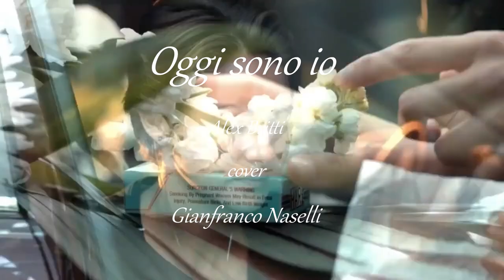Oggi sono io - Alex Britti - (cover) Gianfranco Naselli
Gli spettatori sono autorizzati a guardare il video solo per lo scopo di cantare la pratica e di apprendimento il testo della canzone. Non possiedo questa canzone e non vi è nessuna violazione del copyright intesa. Tutti i diritti appartengono agli autori e la loro azienda Casa discografica.